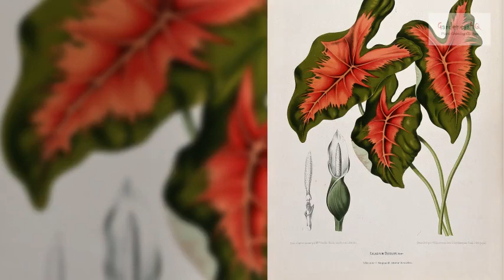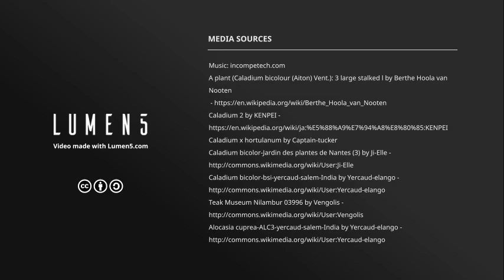Caladium Growing Guide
How to grow Caladium species such as Elephant's Ear, and Angel Wings in your garden.
If you would like to help support the channel, then next time you are looking for a gardening gift it would be great if you could use one of my Amazon Affilate links to one of the garden products below